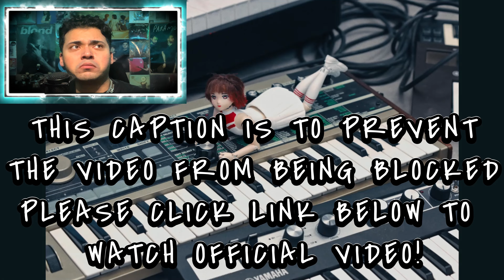Porter Robinson - Cheerleader TRACK REVIEW | REACTION VIDEO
Porter Robinson - Cheerleader | 2024 | Sample Sized